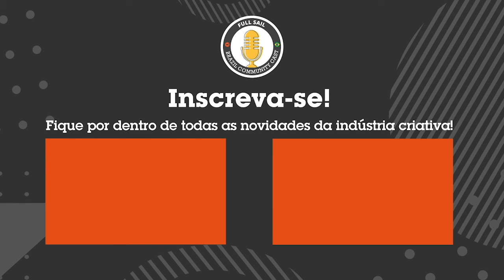Flexibilidade nos patrocínios/como propor e analisar resultados